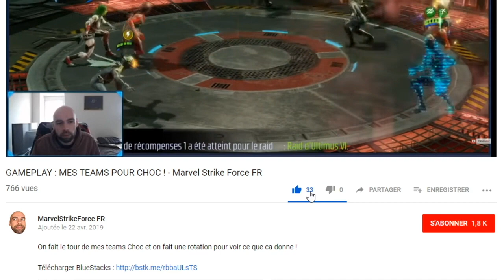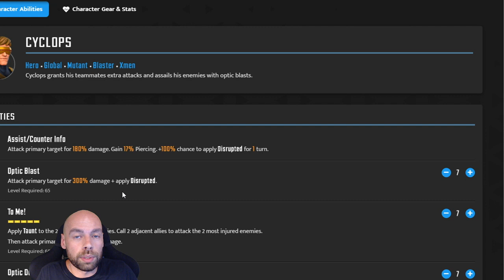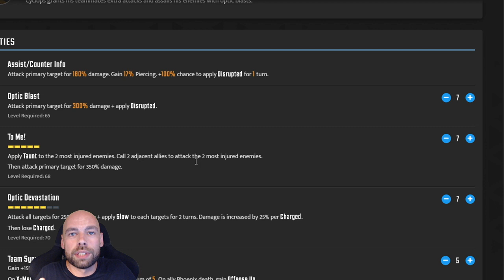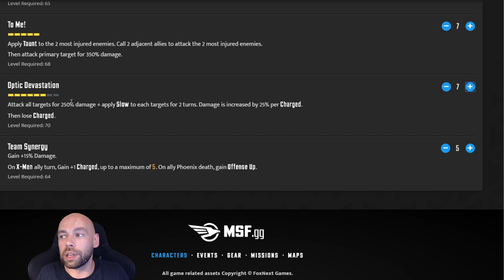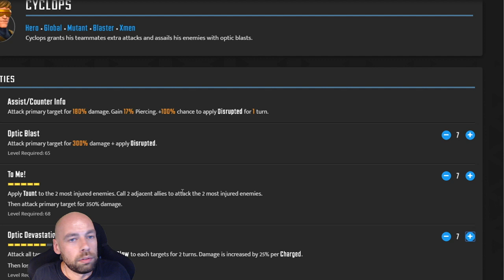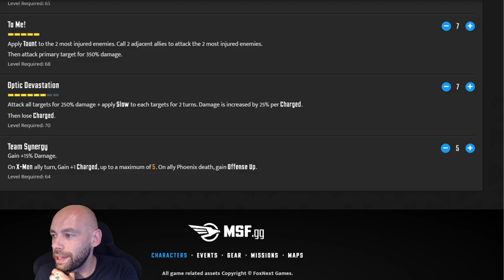GROS PLAN TEAM XMEN + GAMEPLAY ! - Marvel Strike Force FR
Gros plan sur cette nouvelle Team X-men ! Phoenix, Tornade, Cyclope, Psylocke et Colossus ! Avec un peu de Gameplay en Choc pour montrer la puissance du délire !

PS : A la fin je fais une petite erreur, je dit que l'ultime de Colossus up de 3 tours les bluffs au lieu de deux. En faite il up de deux tours au lieu d'un.